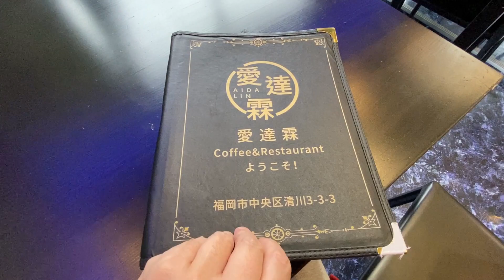【福岡】ベトナム料理食べてみた！【愛達霖Coffee&Restaurant】/Enjoyed Vietname in Fukuoka,Japan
酒好き飯好き旅好き夫婦が世界を丸かじりーの！

今回は福岡市中央区清川のベトナム料理店に最近オープンしたベトナム料理店【愛逹霖Coffee&Restaurant】にお邪魔しましたー！
やさしい味付けにモリモリ野菜も摂れて〜おいしくってとってもヘルシー！実質カロリーゼロ？いやマイナス？はて〜？
日本語上手な店員さんもいるので〜ベトナムのこと、料理のこと、なんでも教えてくれました♪
海外旅行まだまだ行きにくいし、愛逹霖でおいしくベトナム旅行気分味わいませんか？
オススメでーす♪

【愛逹霖Coffee&Restaurant】
【Garden Vietnamese Restaurant】
〒810-0005 福岡県中央区清川３丁目３−３